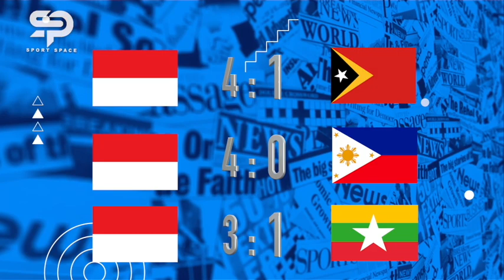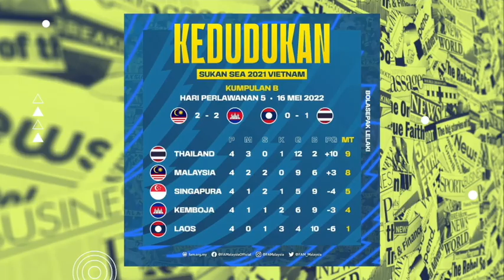MUSUH BEBUYUTAN❗ TIMNAS DIPASTIKAN BERTEMU MUSUH BEBUYUTAN DI SEMIFINAL🔥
TIMNAS DIPASTIKAN BERTEMU MUSUH BEBUYUTAN DI  SEMIFINAL

Timnas U23 Indonesia selaku runner-up Grup A sepak bola SEA Games 2021 Vietnam akan melawan juara Grup B, Thailand, di babak semifinal.

Sementara itu, Vietnam yang memuncaki klasemen Grup A sepak bola SEA Games 2021 bakal melawan Malaysia selaku runner-up Grup B.

Laga Indonesia vs Thailand dan Vietnam vs Malaysia pada semifinal sepak bola SEA Games 2021 dipastikan setelah seluruh pertandingan dalam rangkaian fase grup selesai digelar.

Adapun rangkaian fase grup sepak bola SEA Games 2021 Vietnam selesai digelar pada Senin (16/5/2022) malam WIB.

Selama berjuang di fase grup, timnas U23 Indonesia berhasil mengumpulkan sembilan poin dari empat laga. Mereka memiliki riwayat tiga kemenangan dan satu kekalahan.

Garuda Muda menelan kekalahan ketika bersua tuan rumah Vietnam pada laga pertama Grup A, 6 Mei lalu.

Kala itu, Egy Maulana Vikri dkk takluk 0-3 di hadapan publik tuan rumah.

Selanjutnya, timnas U23 Indonesia mampu bangkit dan menyapu bersih tiga laga sisa di fase grup. Mereka memetik tiga kemenangan beruntun atas Timor Leste (4-1), Filipina (4-0), dan Myanmar (3-1).

Berkat hasil itu, Indonesia berhak menempati peringkat kedua klasemen Grup A dan lolos ke semifinal sebagai pendamping Vietnam.

Timnas U23 Vietnam memuncaki klasemen Grup A sepak bola SEA Games 2021 berkat torehan 10 poin dari empat pertandingan.

Selama tampil di fase grup, Vietnam tak terkalahkan dengan rincian tiga kemenangan dan satu hasil imbang.

Vietnam memetik kemenangan atas Indonesia (3-0), Myanmar (1-0), dan Timor Leste (2-0).

Sementara itu, satu hasil imbang mereka raih ketika melawan Filipina (0-0).

Pada semifinal sepak bola SEA Games 2021, Vietnam selaku juara Grup A otomatis akan melawan Malaysia yang lolos sebagai runner-up Grup B.

Di sisi lain, Indonesia sebagai runner-up Grup A akan melawan juara Grup B, Thailand.

Thailand dan Malaysia bersaing hingga matchday terakhir Grup B untuk memperebutkan status juara grup.

Dalam rangkaian matchday terakhir Grup B, Thailand bersua Laos, sedangkan Malaysia bertanding melawan Kamboja.

Hasilnya, Thailand berhasil mengalahkan Laos dengan skor 1-0. Sementara itu, Malaysia ditahan imbang 2-2 oleh Kamboja

Dengan demikian, Thailand berhak memuncaki klasemen Grup B sepak bola SEA Games 2021 dengan koleksi sembilan poin dari empat laga,.

Thailand unggul satu angka atas Malaysia yang finis di peringkat kedua.

Malaysia menempati peringkat kedua dengan riwayat dua kemenangan dan dua hasil imbang

Hai.. Hai... sobat Space Mania... yuk simak terus berita seputar olahraga di seluruh Dunia bersama Sport Space..!
Jangan lupa beri kami komentar ya! agar kami dapat terus berkembang.
Terima Kasih...